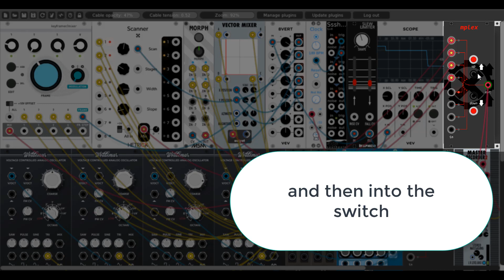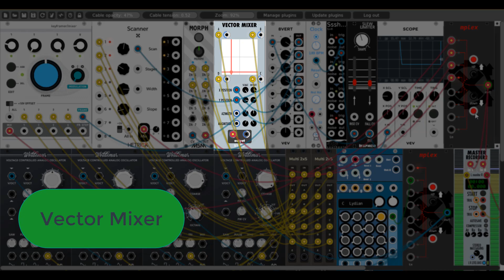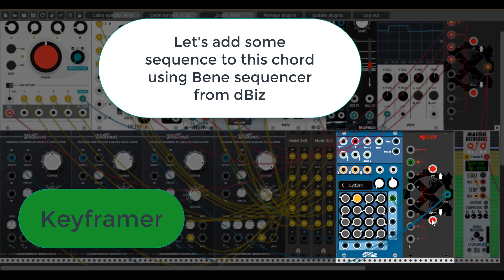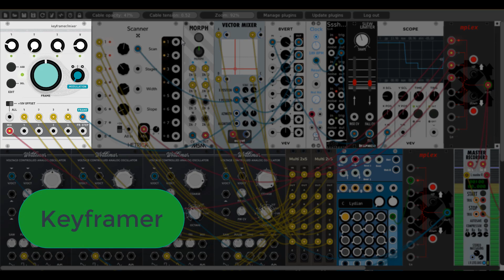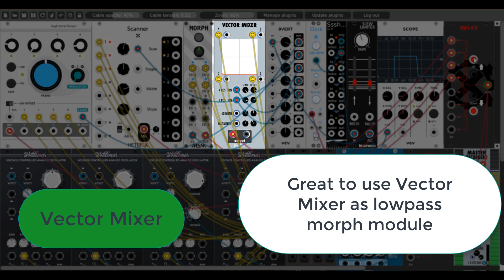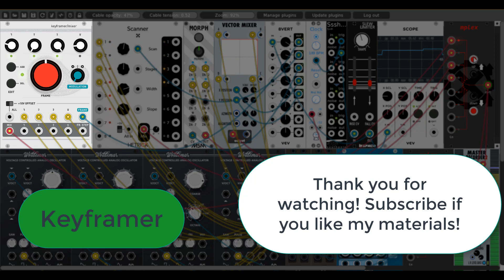VCV Rack - Review of the morphing modules (Audio morphing test)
One of the most favorite actions in VCV Rack for me is morphing between the signals. There are essentially endless possibilities. In this review I want to highlight the following modules that can morph. So the participants of the review are:
- Audible Instuments Keyframer
- HetrickCV Scanner
- MSM Morph
- NYSTHI Vector Mixer

Choose your favorite module! PC configuration